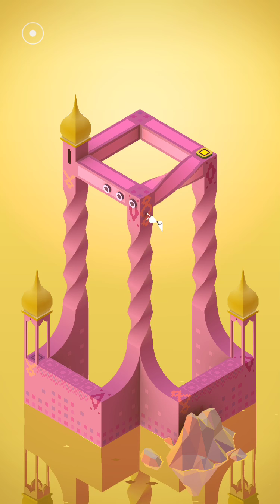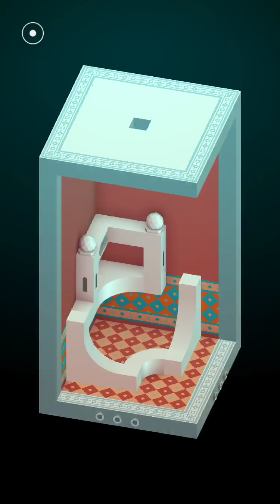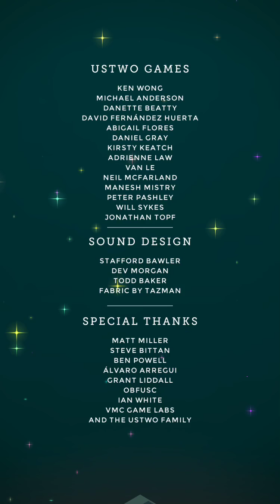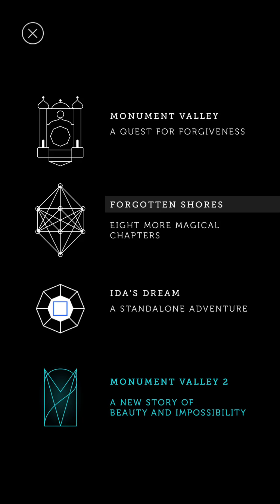Let's Play - Monument Valley iOS: Forgotten Shores (Full Walkthrough)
Forgotten Shores is the highly anticipated expansion to Monument Valley by ustwo games.

From Wikipedia:
Monument Valley is a puzzle game developed and published by indie studio ustwo. The player leads the princess Ida through mazes of optical illusions and impossible objects. Monument Valley was developed over ten months beginning in early 2013 based on concept drawings by company artist Ken Wong.